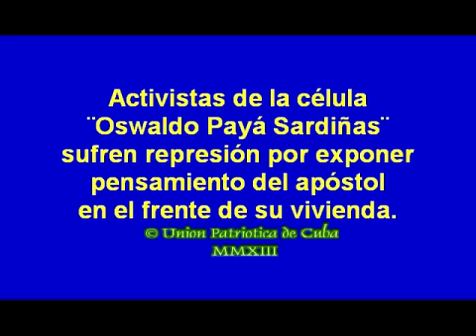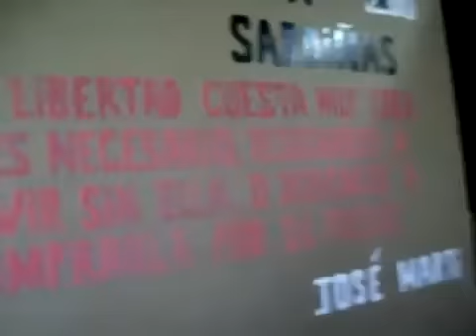Reprimidos por ser martianos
(UNPACU)